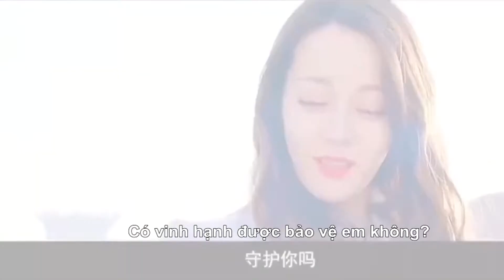Em là niềm kiêu hãnh của anh_Preview: Ngọt quáaaa